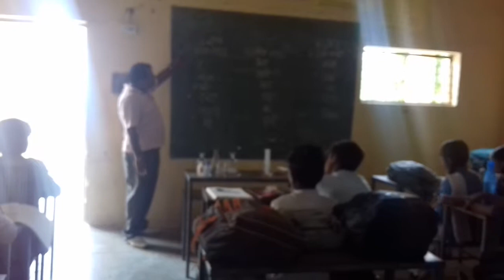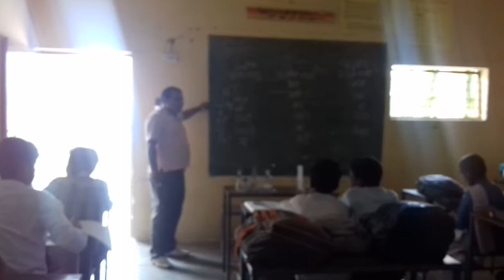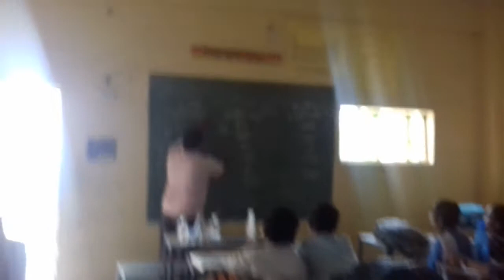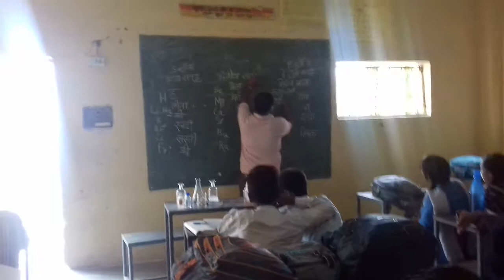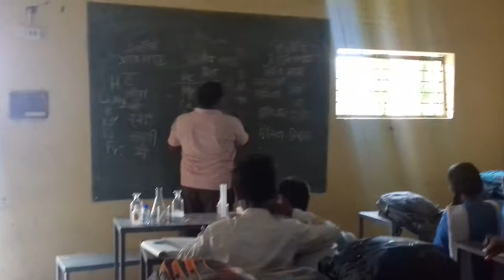Govt. High school Brahamkundi dhar me tribal students ko chemistry me practical dwara kaise pade .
Students zero nivesh per shiksha me navachar